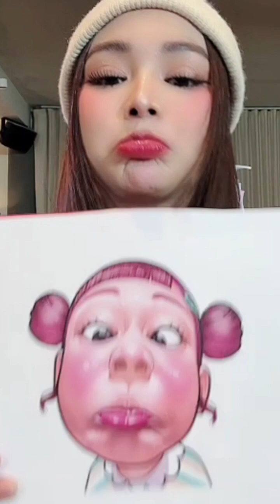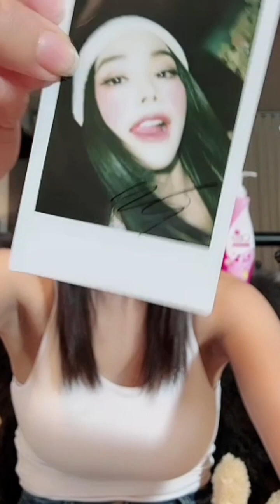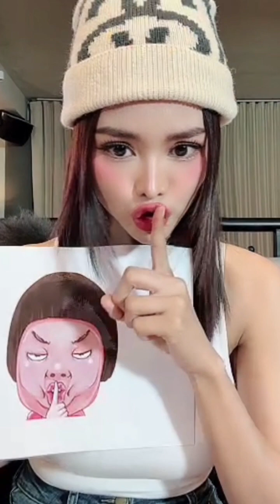PART 1 - Live Citra on Tiktok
clear draft ✅
engfa32 15/10/2023